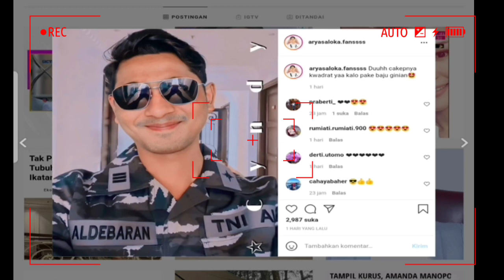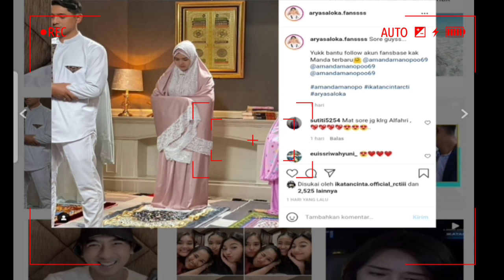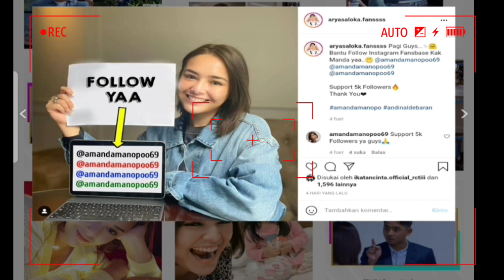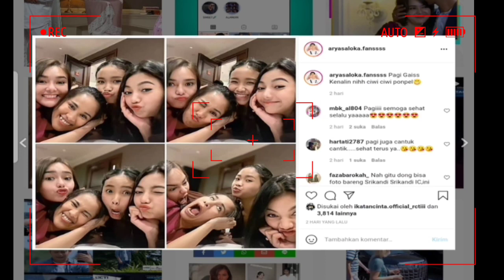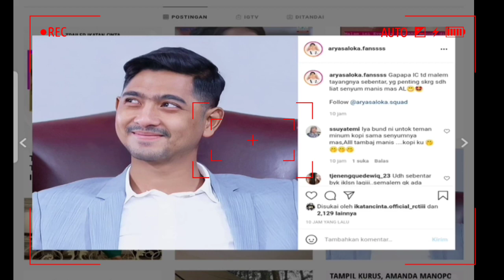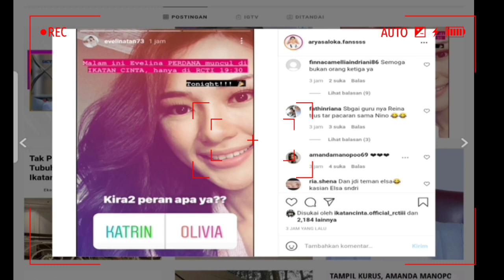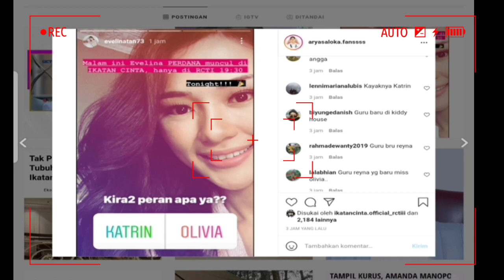ARTIS BARU DI IC,EVELINA WINATAMA CARPER DENGAN ARYA SALOKA,INI REAKSI AMANDA MANOPO💥